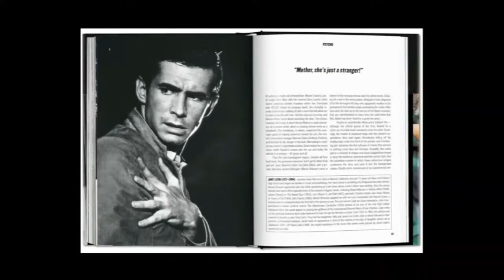EL CINE DE ALFRED HITCHCOCK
El 13 de agosto de 1899 nació uno de los mejores directores del mundo Alfred hitchcock Vamos a ver el origen de uno de los mejores directores alfredhitchcock que recursos cinematográficos usaba en sus filmes, les traemos un análisis acompañada de una pequeña opinión. Analizando cada una de las herramientas desde la más importantes hasta la más básica, explicando bases actorales y manejo de técnicas, vestuario, plano secuencia y manejo de foco.